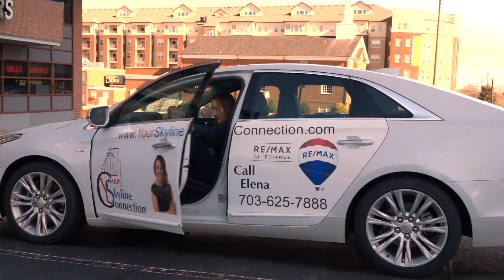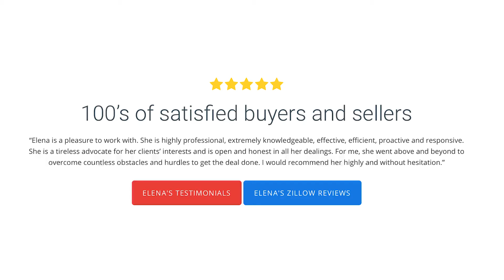Your Skyline Connection | Elena Gorbounova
Your Skyline Connection greeting